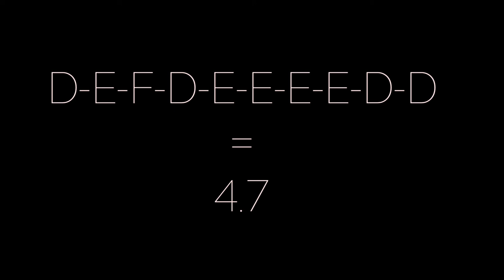Max Whitlock - Pommel D-Score - 2018 European Championships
:D

Wasn't 100% sure about the flair travel with 2 1/2 spindles but based on the D-score he got at Euros I guessed E

Composition Requirements

Group 1 - Single Leg swings and scissors
Group 2 - Circles and flairs
Group 3 - Travel type elements
Group 4 - Dismounts

Musician: Jef
Original Video: UEG